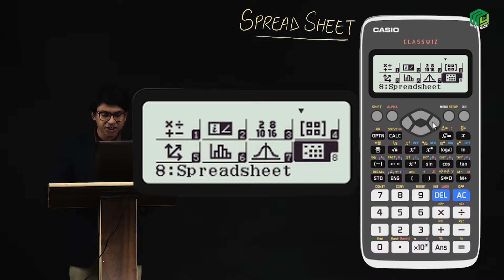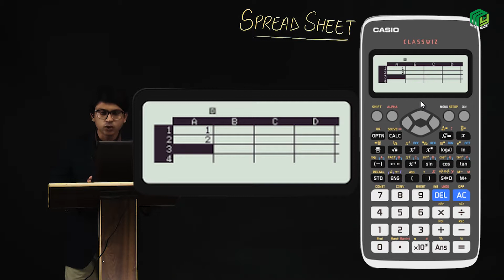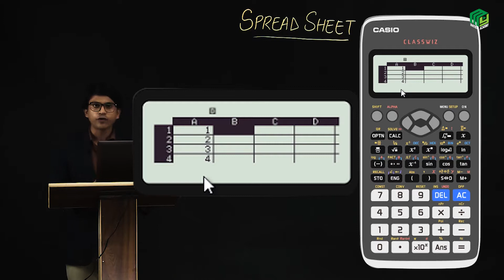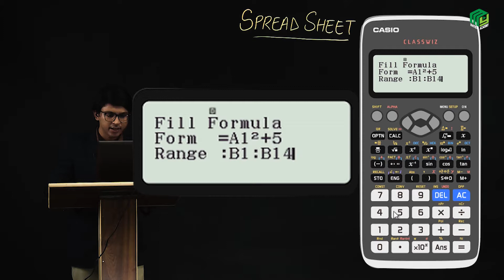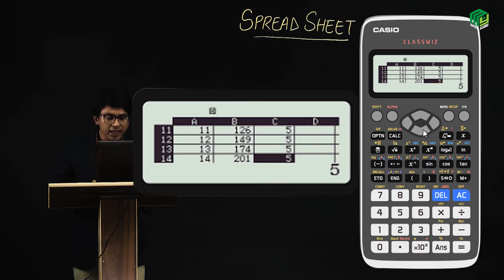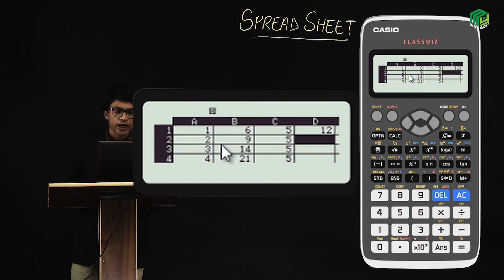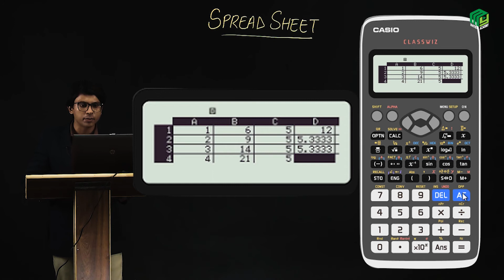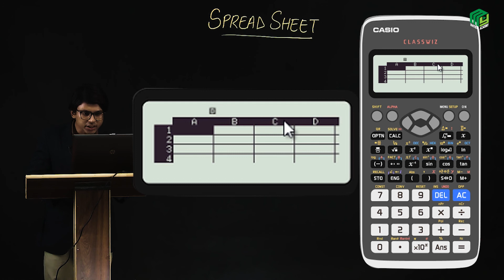How to Use Casio New CLASSWIZ fx-991EX Scientific Calculator- Spread Sheet Urdu/Hindi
Discover How to use Casio New CLASS-WIZ fx-991EX Scientific Calculator the Right Way with Sir Murtaza Haider.

Join My Inter Academy to take full intermediate online classes.